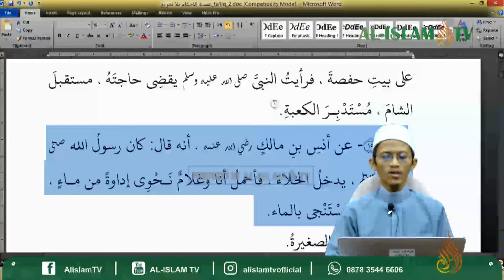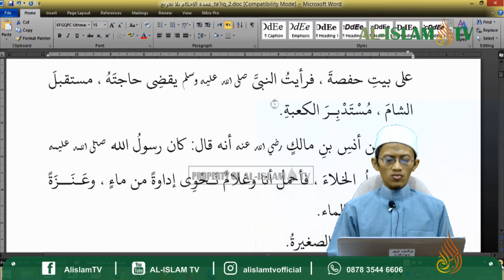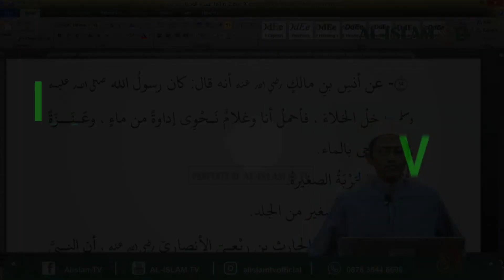015|| UMDATUL AHKAM_KITAB THOHAROH_*KEUTAMAAN BERSUSI DENGAN AIR* || USTADZ ABU ZAIDAN AL.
015|| UMDATUL AHKAM_KITAB THOHAROH_*KEUTAMAAN BERSUSI DENGAN AIR* || USTADZ ABU ZAIDAN AL.

INFAQ DAKWAH MULTIMEDIA:
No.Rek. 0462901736